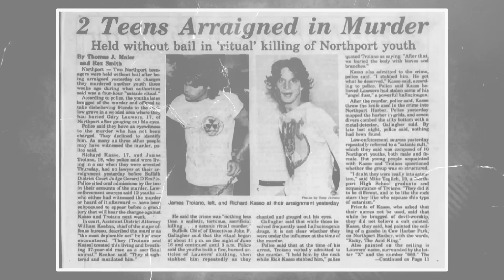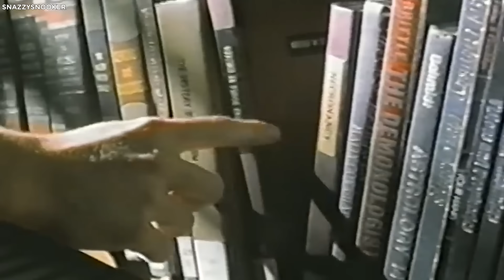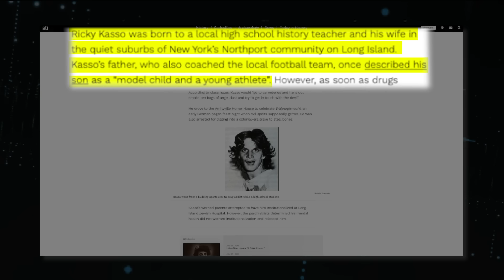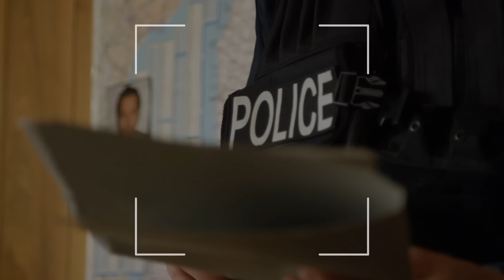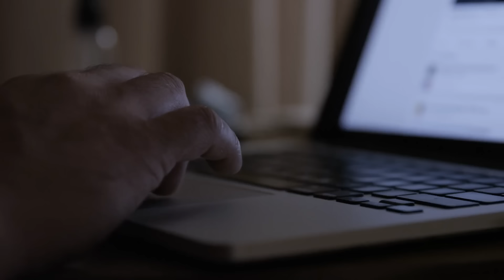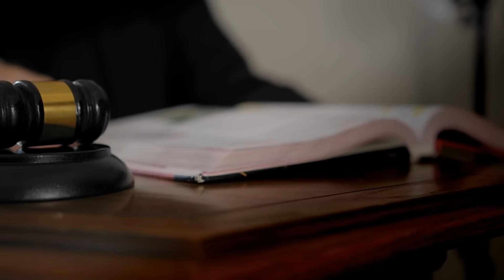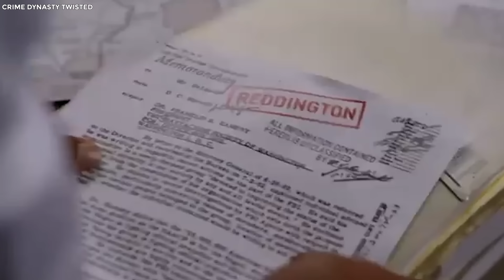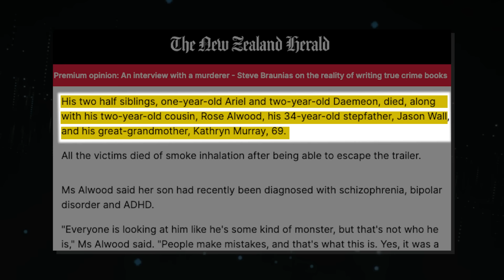Most Evil Kid In The World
The Most Notorious Kid Criminals in History. In the dead of night, June nineteenth, nineteen eighty-four, a small town was forever scarred by an unspeakable evil. Ricky Kasso, a teenager consumed by unholy darkness, unleashed a horror beyond comprehension, butchering his friend Gary Lauwers in a satanic ritual that defied the very fabric of humanity. As the darkness closed in, Kasso's twisted mind reveled in the terror he had unleashed, believing himself to be the master of his twisted destiny. Unfortunately, Ricky Kasso is not an isolated case. Join us as we take a look at some of the most evil kids in the world..